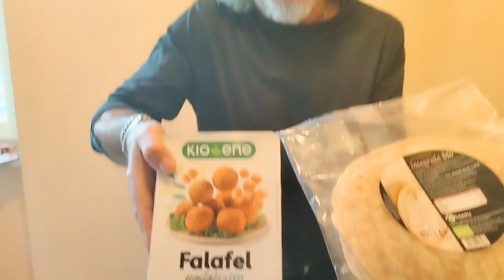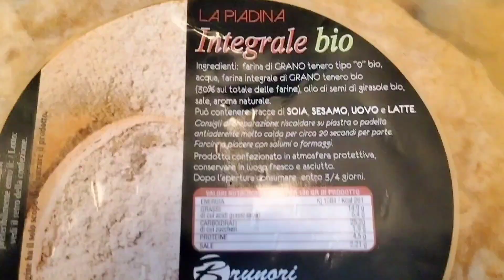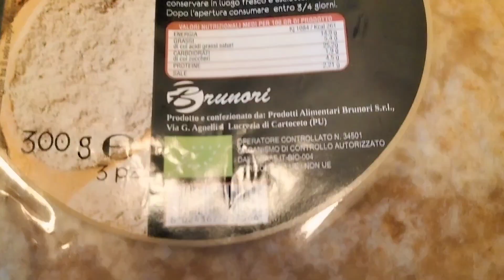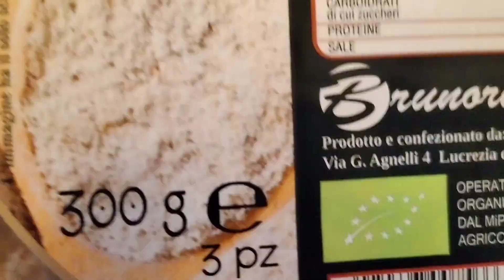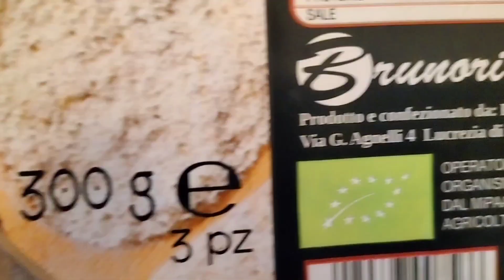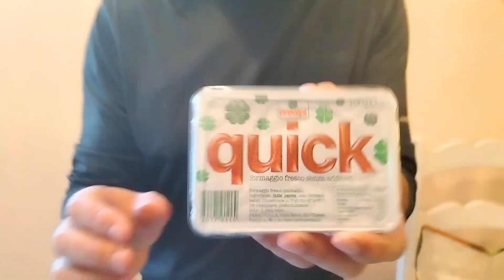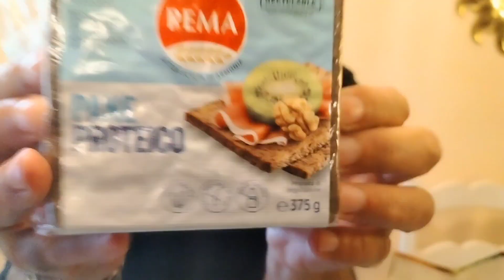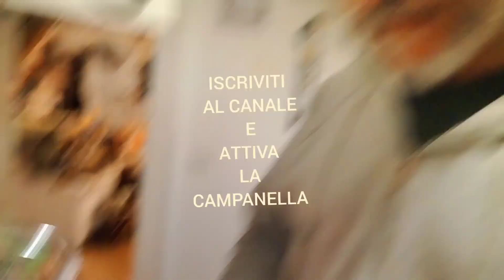🛒 SVUOTA la SPESA Keto Low Carb 🥑🥓🧆 CONAD 🛒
PRIMO SVUOTA LA SPESA KETO LOW CARB CARI AMICI 👍